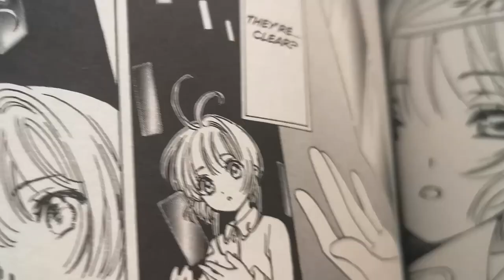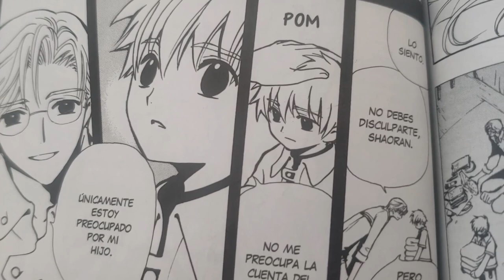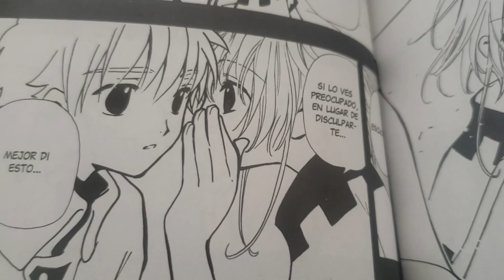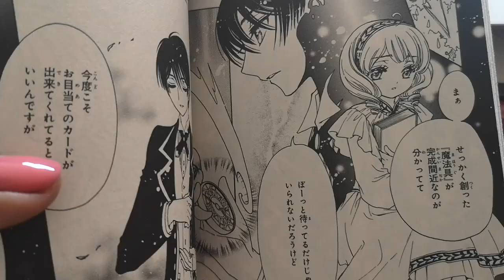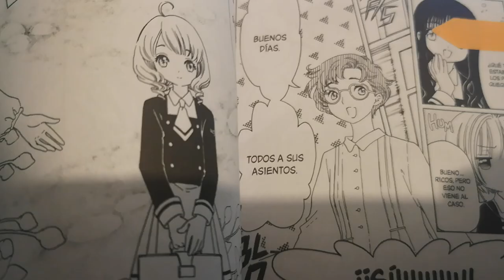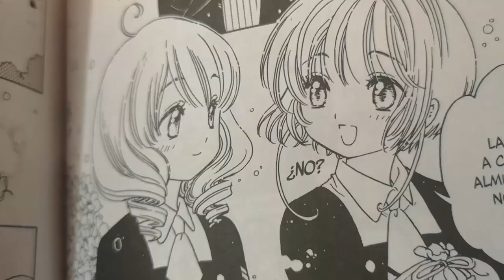SAKURA Y SHAORAN SE ALISTAN PARA UNA CITA | SAKURA CLEAR CARD MANGA 47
En el capítulo 47 de Cardcaptor Sakura: Clear Card tenemos uno de los mejores momentos entre Sakura y Shaoran.

En este video resumimos las novedades del manga y repasamos teorías sobre el futuro de Kaito.

Curiosidades de este video:
 - Recuerden revisar los videos de Tsubasa en el canal par ver el tomo 5 completo.